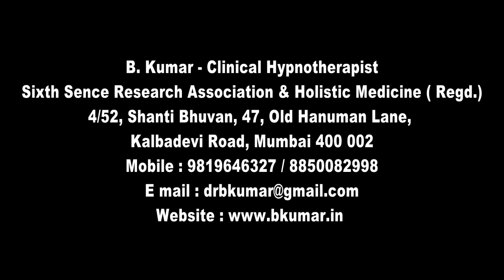Sixth Sense Conference Jan. 20 Suresh Kutty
5th International Conference on Alternative Medicine & Holistic Healing Systems Organised By: Sixth Sense Research Association & Holistic Medicine (Regd.) Mumbai On 25th - 26th January 2020 At: Amar Gian Grover Auditorium - Lala Lajpat Rai College, Haji Ali, Mumbai - 400 034 India